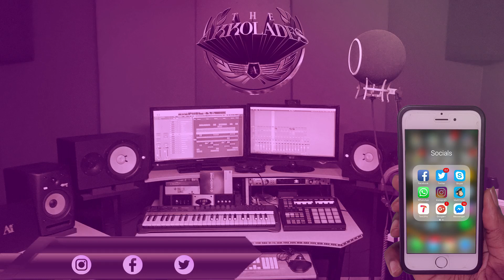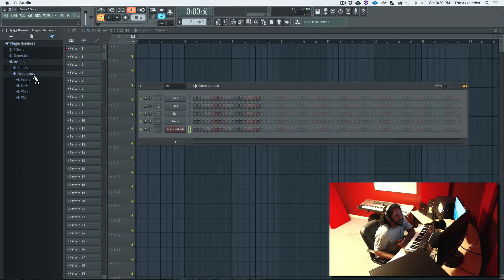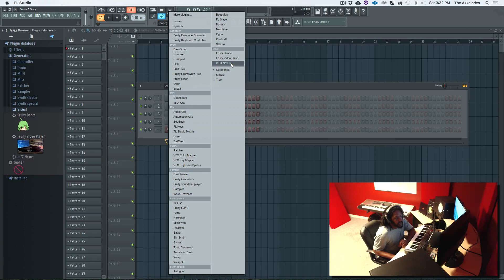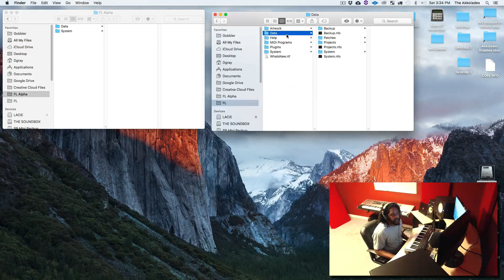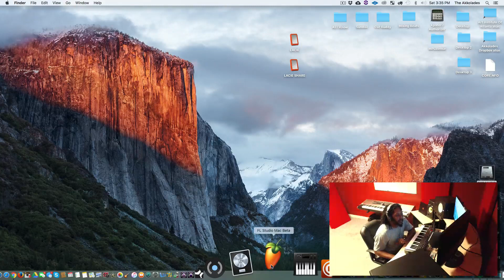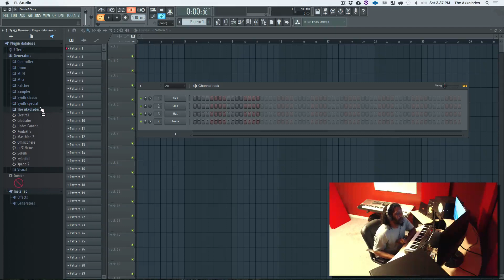FL Studio Mac Packs Folders Location | FL Studio Beta Mac Tutorial | FL Studio Alpha Mac Tutorial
In this tutorial I explain how to locate your FL Beta and FL Alpha plugins folder and make them easier to access.  I also explain how to create your own "FAVORITES" custom folder to display inside FL.  Hope this helps some of you out.

fl studio beta mac, fl studio 12 macos, fl studio 12 mac os x el capitan, fl studio mac files, fl studio mac vst folder,  fl studio mac plugin folder,  fl studio mac plugins, fl studio mac packs folder,